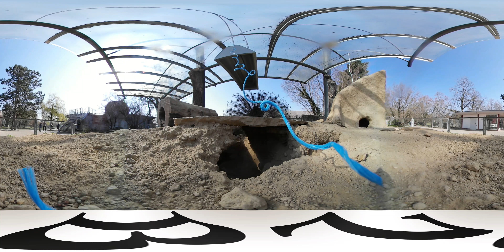360° Baden: Die Erdmännchen auf dem Mundenhof freuen sich über den Frühling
Der Mundenhof hat wegen der Coronakrise geschlossen - nun können Sie dem Freiburger Tiergehege aber trotzdem einen Besuch abstatten: Unser 360-Grad-Film zeigt, wie sich die Erdmännchen über die ersten sonnigeren Tage freuen. Wenn Sie auf das Video klicken, können Sie den Publikumslieblingen ganz nah kommen und so die Corona-Tristesse ein bisschen überbrücken.